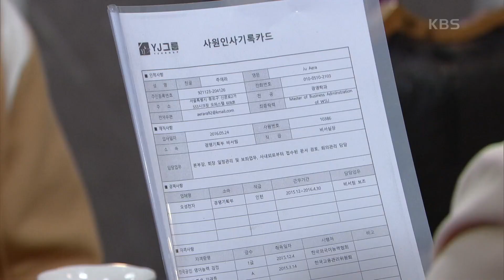두 사람이....아는 사이야? 이채영과 이선호 사이의 관계를 의심하는 최윤영 [비밀의 여자] | KBS 230420 방송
두 사람이. 아는 사이야? 이채영과 이선호 사이의 관계를 의심하는 최윤영